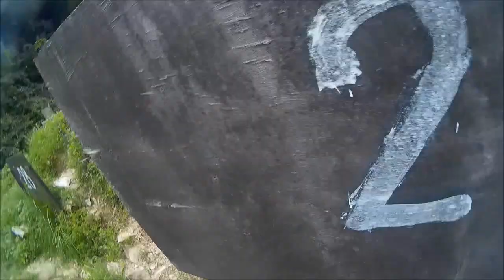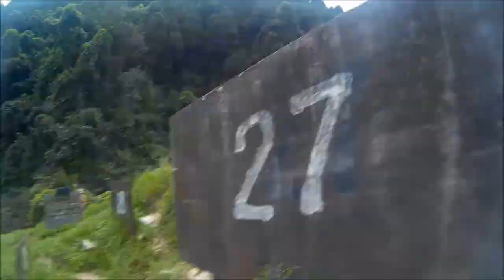WE G36 GBB 真夏の実射＆サバゲー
久しぶりにサバゲーで使ってみましたｗ